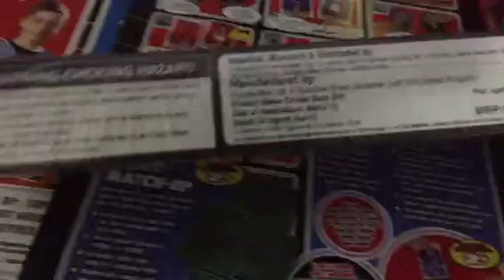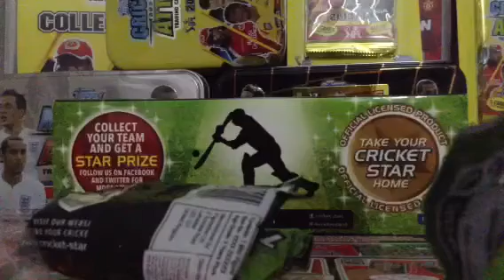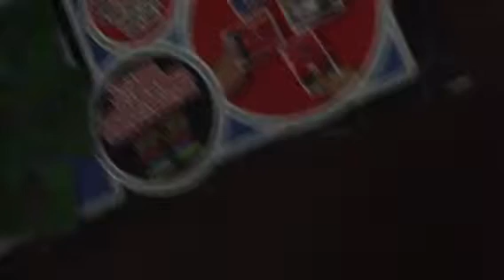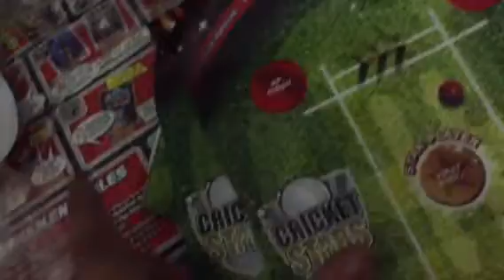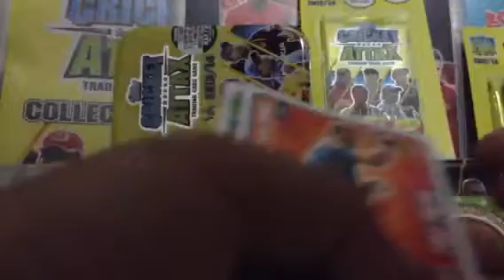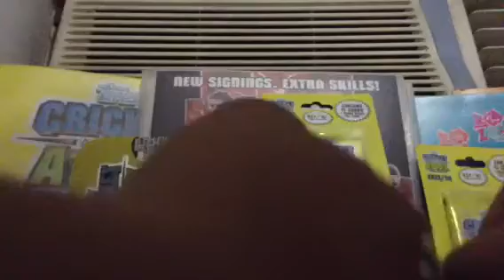Opening a cricket stars three players pack and a 3 blister